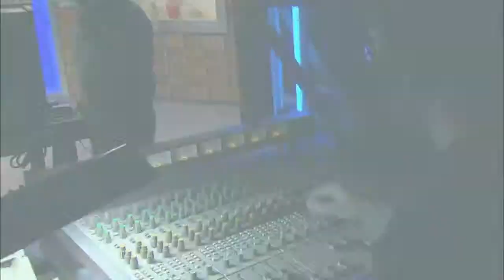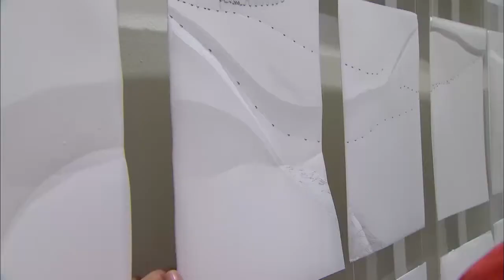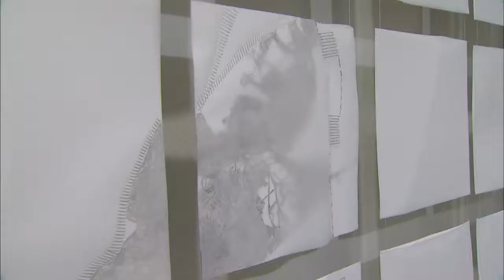PlayList - Season 4 Episode 13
Does paint freeze? Discover how you can join flourishing, outdoor painters in the cold winter months when the Grand Marais Art Colony hosts its Winter Arts Festival. The annual event features a snow carving symposium and a winter plein air competition, inviting artists and observers alike to enjoy the creative spirit of winter.

Cherie Serrano's artwork captures the natural beauty that surrounds her. She is best known for realistic painted scenes inspired naturally by Rainy Lake. More recently, she released a series of beautiful paintings of Lake Superior. The Playlist journeys by boat to check out Cherie's island art studio/cabin and new paintings in the works.

Joe Lindzius and Friends combine musical influences to create an original voice. Joe started his career playing in blues and jazz clubs in Chicago and afterwards played country rock. His vast musical experience contributed to the success of bands like the Hayward band, Molly and the Heymakers. His songwriting skills are legendary. Joe stops by The Playlist with friends to share new music.